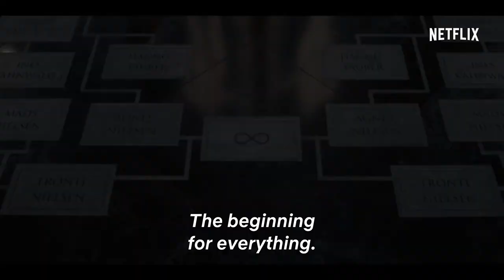DARK Temporada 3 (NETFLIX) Reseña y Opinión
Únete al análisis de Dark Temporada 3. Una serie creada por Baran bo Odar, Jantje Friese y protagonizada por Louis Hofmann, Karoline Eichhorn, Jördis Triebel.

Es 2019, Jonas emerge de la cueva del tiempo a un mundo diferente pero no desconocido: Es la ciudad de Winden en una realidad alternativa.

Con su anfitrión Alan Lee